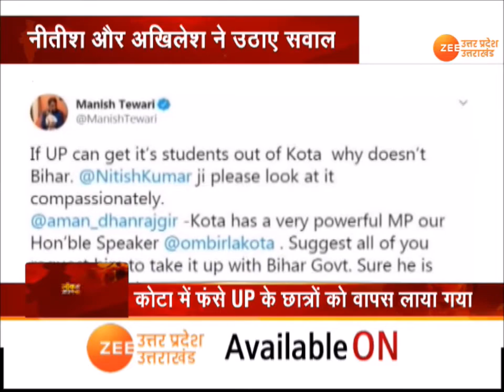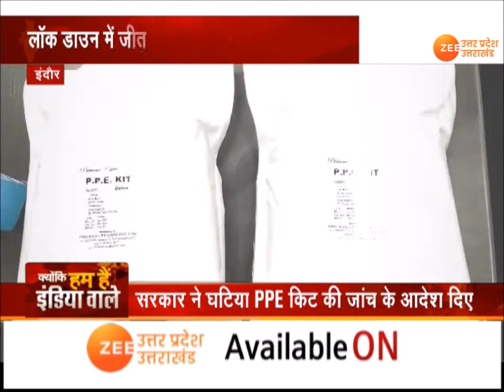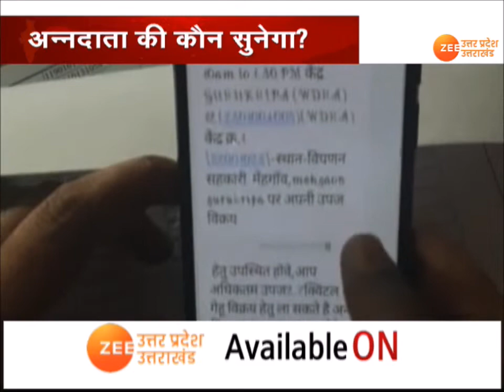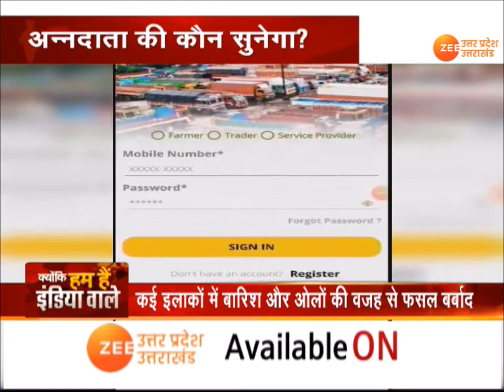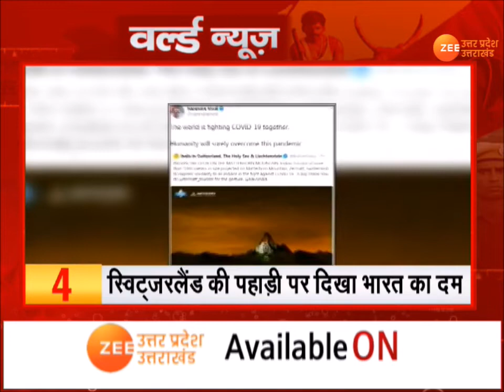लॉक हैं, डाउन नहीं..क्योंकि हम हैं इंडिया वाले | LOCKDOWN | COVID-19